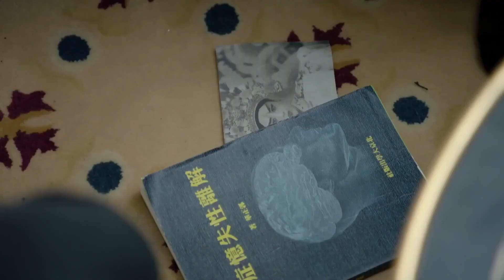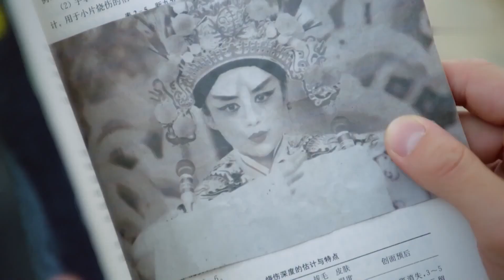民国情感电视剧《掠妻》06：朱一龙变身东江霸道少爷，与好兄弟同时爱上戏班少女安悦溪，昔日兄弟反目成仇，这段复杂的三角关系最终会走向何处（朱一龙、安悦溪、方逸伦 ）